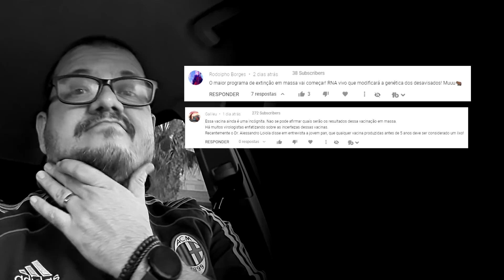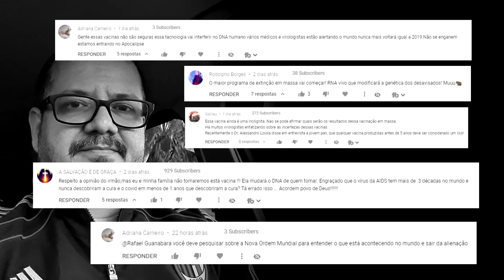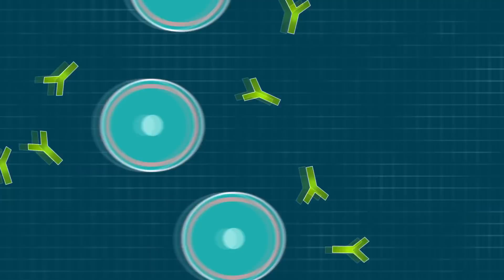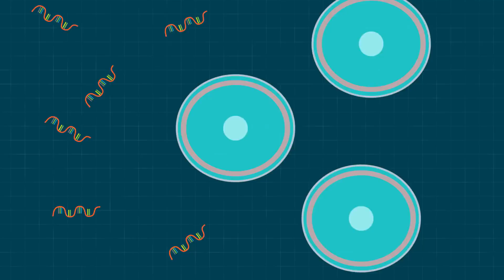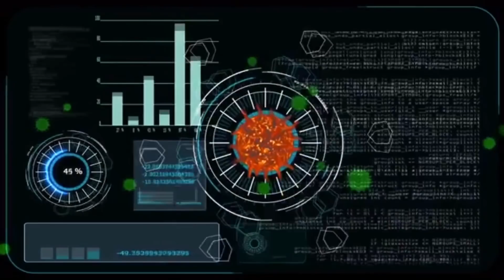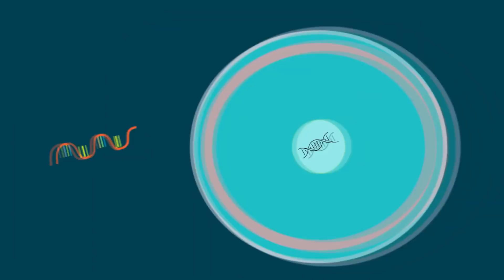VACINA MUDA O DNA? FOI FABRICADA RÁPIDA DEMAIS? ENTENDENDO A VACINA DA PFIZER [Rafael Guanabara]